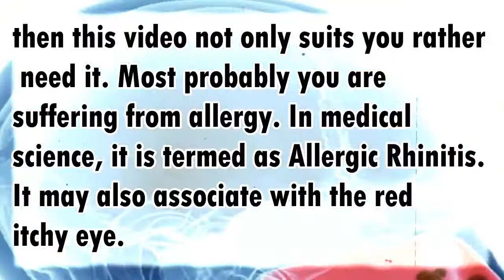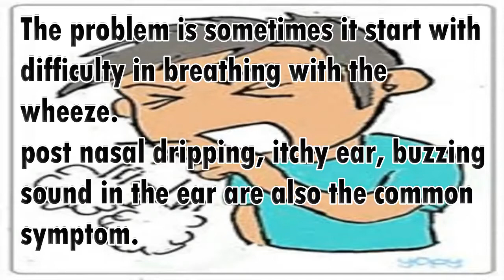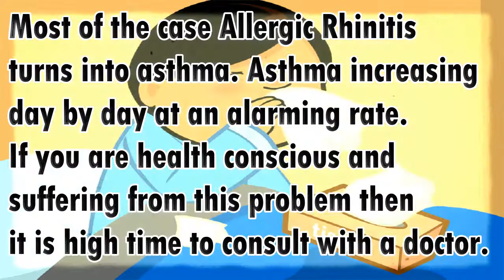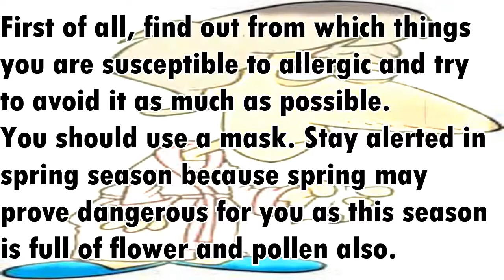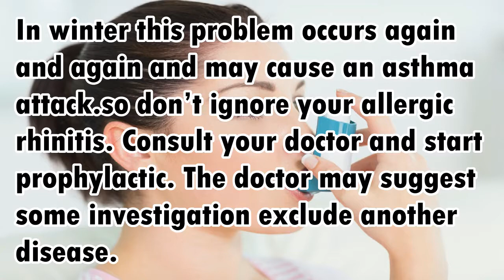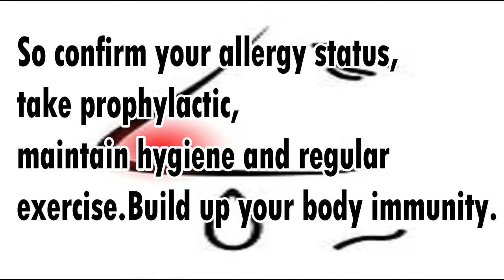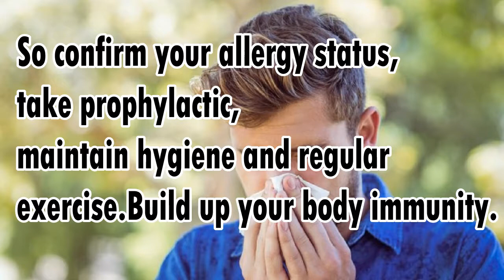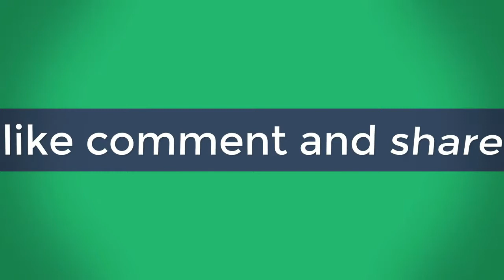Allergic Rhinitis | Its Symptom and Treatment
Video Description:

Are you suffering from a runny nose now and then? Early morning you get up and start sneezing? then this article not only suits you rather need it. Most probably you are suffering from allergy. In medical science, it is termed as Allergic Rhinitis.It may also associate with the red itchy eye. Most of the affected people have allergy history .Some are sensitive to pollen, dust, woolen wear etc but the common thing is after exposure to the allergen, sneezing, runny nose, the itchy eye appears. The problem is sometimes it start with difficulty in breathing with the wheeze.post nasal dripping, itchy ear, buzzing sound in the ear are also the common symptom.

Most of the case Allergic Rhinitis turns into asthma. Asthma increasing day by day at an alarming rate.If you are health conscious and suffering from this problem then it is high time to consult with a doctor.First of all, find out from which things you are susceptible to allergic and try to avoid it as much as possible. You should use a mask. Stay alerted in spring season because spring may prove dangerous for you as this season is full of flower and pollen also. In winter this problem occurs again and again and may cause an asthma attack.so don’t ignore your allergic rhinitis. Consult your doctor and start prophylactic. The doctor may suggest some investigation exclude another disease. He may give you some antihistamine (2nd generation antihistamine won’t make you drowsy), on allergic montelukast (anti-asthmatic drug) and other according to your condition. Sometimes you may need to use the inhaler if asthma. But if you are suffering from the same type of problem (Allergic Rhinitis ) but do not have any Allergy then you probably Sufnonallergicrhinitis or vasomotor rhinitis. So confirm your allergy status, take prophylactic, maintain hygiene and regular exercise.Build up your body immunity. Stay healthy and be happy.

Your Like inspire us to make more informative video.
Comment your opinion which helps to improve us.
Share to helps your other friends they can find us helpful.